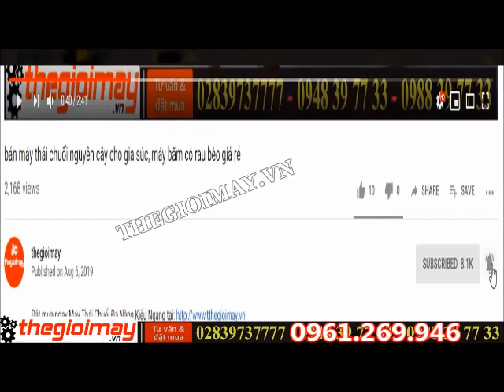Máy phun khói diệt côn trùng Mitsuyama TL-35N | Thế Giới Máy 0961.269.946